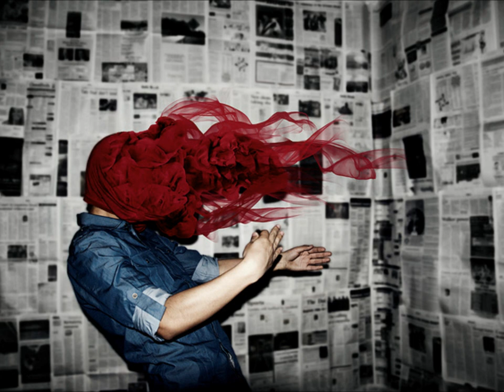Nats Nuts - Peter Mars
Αll comments are welcome! :)
Όλα τα σχόλια Ευπρόσδεκτα!